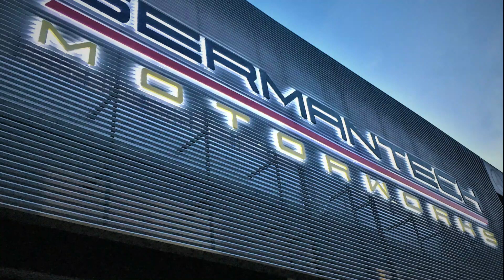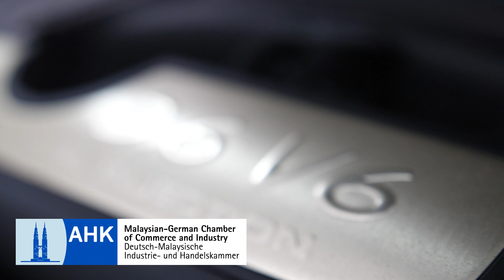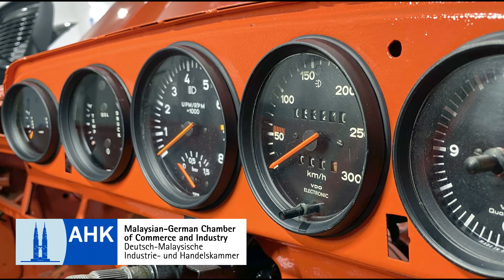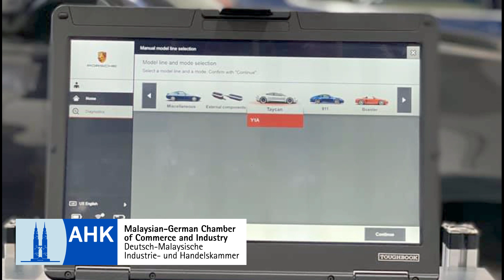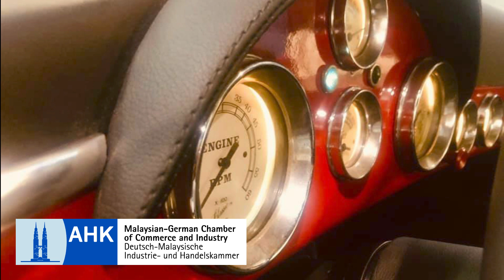PORSCHE SERVICE CENTER GERMANTECH MOTORWORKS INTERVIEWED BY MGCC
An interview of German Tech Motorworks Sdn. Bhd by the Malaysian - German Chamber of Commerce and Industry. Topics such as owning a business in Malaysia and Q & A about Porsche.